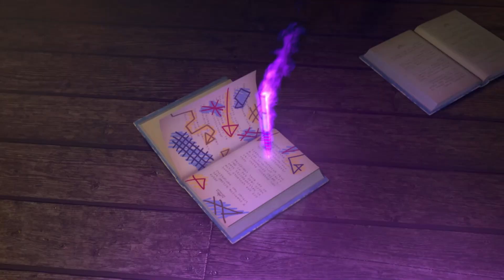Alle Ankündigungen des Dragon Quest Jubiläums & Meine Gedanken dazu! | Veero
War eine coole Veranstaltung, aber ein bisschen was zu meckern habe ich trotzdem.
Musik aus dem Video:
- Dragon Quest V - Overworld Theme
- Dragon Quest IX - Overworld Theme
- Dragon Quest X - Battle Theme
- Dragon Quest III - Adventure
- Dragon Quest VI - Saint's Wreath
- Dragon Quest IV - Wagon Wheel's March
Pokémon Sword/Shield - Wyndon
(Der Server meines eigenen Spiels, Legend of the Spirits)
Legend of the Spirits ist mein eigenes Spiel. Für mehr Informationen, besucht den Twitter-Account (Link weiter unten) oder den Discord-Server.
♥Livestreams♥
♥Social Media Stuff ♥
★Talkvideo von Veero★ (2021)